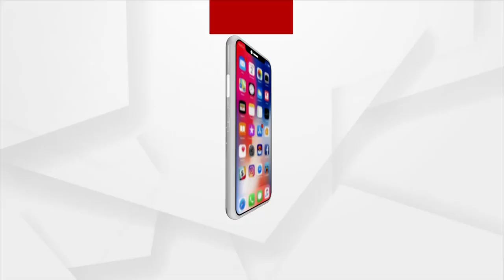Married Man dupes lady on promise of marriage in Bhubaneswar